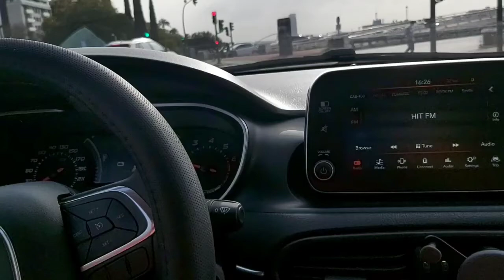Skateboarding|Sevilla alamillo park